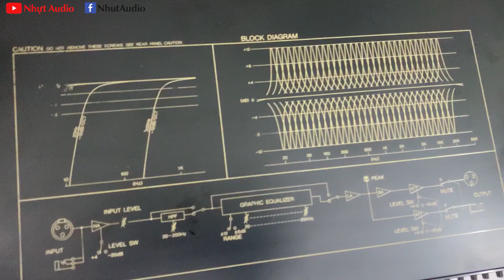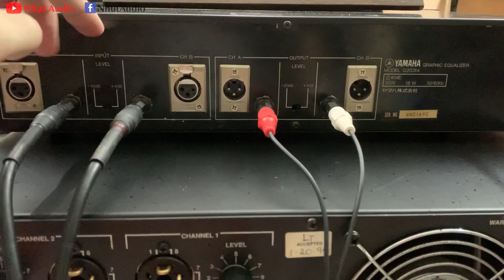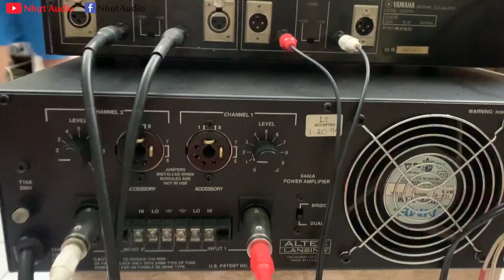LỌC XÌ YAMAHA Q2031A, NÂNG CAO GIẢI ÂM, CHỈNH TONE GIỌNG HÁT KARAOKE CỰC ĐÃ (5TR2) NHỰT AUDIO